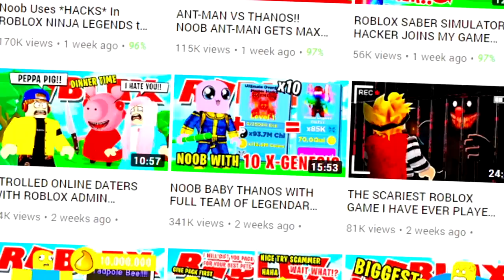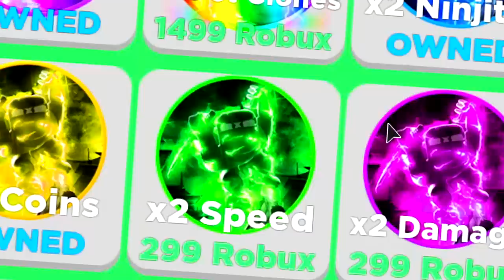Noob THANOS With FULL TEAM of Z-MASTER gets MAX RANK in 6 MINUTES in Roblox Ninja Legends (Giveaway)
Noob THANOS With FULL TEAM of LEGENDARY PETS gets MAX RANK in 5 MINUTES in Roblox Ninja Legends

Today we play roblox ninja legends where we buy the best rank aka Dark sun samurai legend

💨 Double-tap your jump button to Double Jump! (PC = Spacebar, Mobile = Jump Button, Xbox = 'A' Button)

💥Mini Update:
- ALTAR OF ELEMENTS Countdown! Find the portal near Group Rewards! Coming this weekend!
- NEW 'Darkstar Orion Crystal'! Contains a Master Legend! Can you evolve it to Z-MASTER?!
- NEW RANK!
- Master Legend Pets now attack!

⚔️⚡ LATEST UPDATE:
- x20 Ninjitsu, Coins and Chi Boost All Week!
- NEW Golden Master Island! Can you reach it?
- NEW +3 Pet Slots gamepass! (Stacks)
- Z-MASTER PETS! Combine 5 X-GENESIS pets to create a Z-MASTER! (Only Master Legend+ Tier can be Z-MASTER!)
- NEW 'Golden Sun Master Pack' containing insanely powerful pets!
- NEW 'Island Legends Pack' - unlock all Islands instantly!
- 25 NEW Swords!
- New 'Golden Zen Chest'!
- & much more!
⭐ Follow the game to be notified of new updates!

--Credits--

Music & Sounds:
Epidemic Sounds